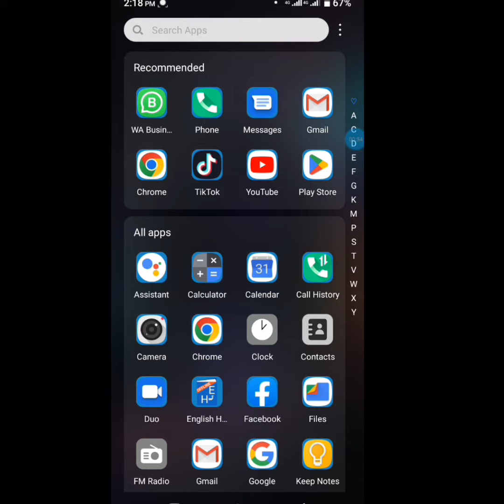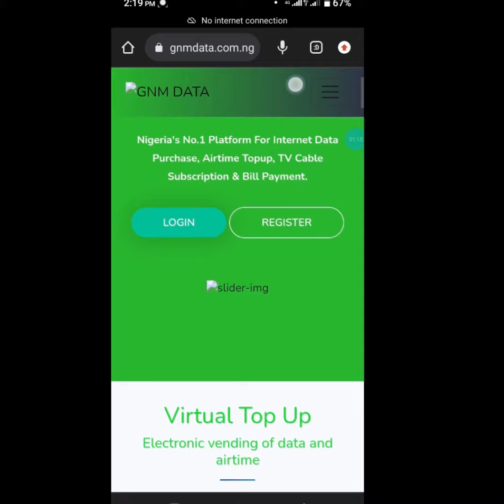yadda zaka fara bussiness da 1k kacal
yadda zaka fara kasuwancin data